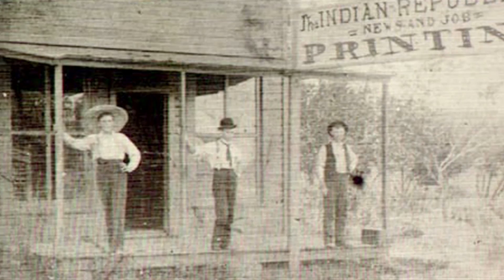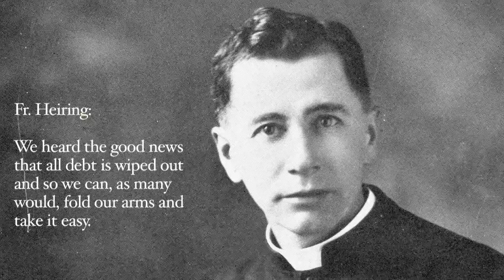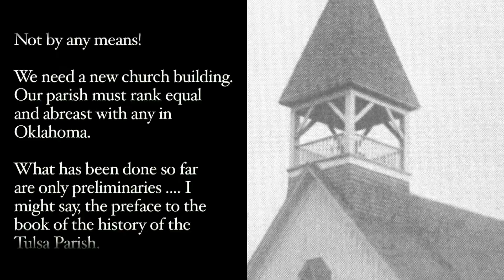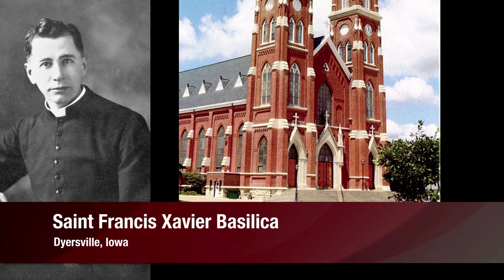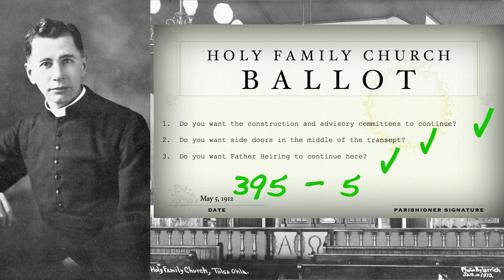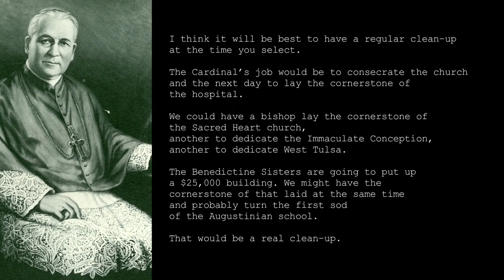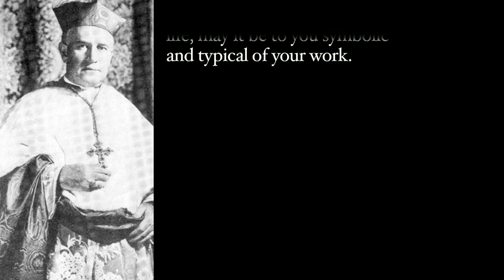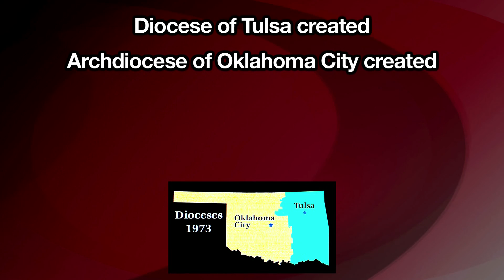Holy Family Church in Tulsa: The Documentary Film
This documentary film explores the founding of Holy Family Church, the explosive growth of Tulsa, the construction of the Gothic tri-spired gem in downtown Tulsa, and the people who have filled the church ever since.

Running time: 25:34